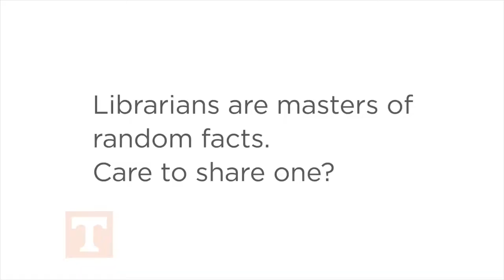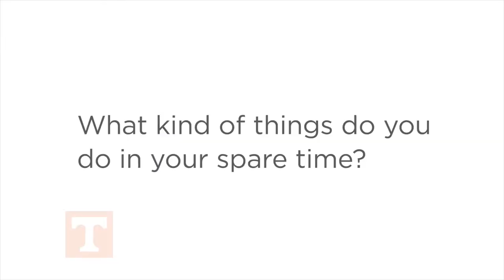Meet UT Libraries: Kat B.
Have a question? Chat with one of our public services librarians.